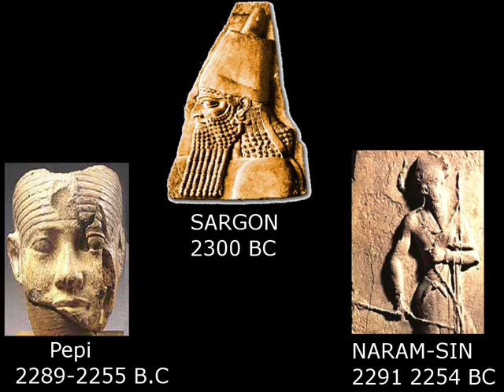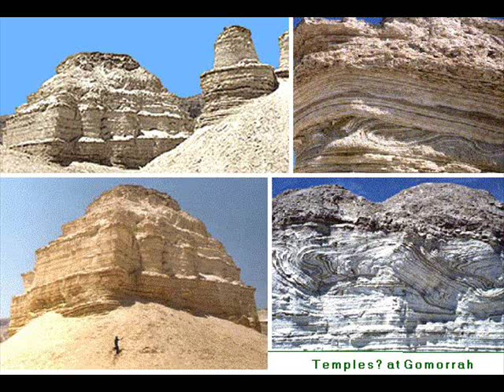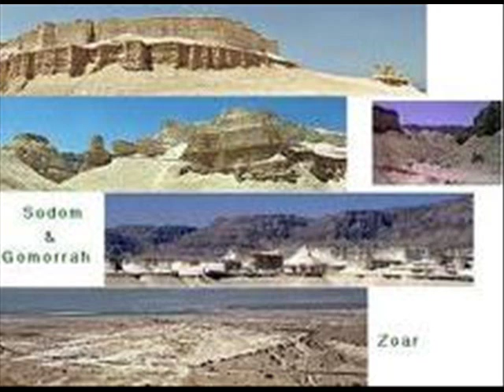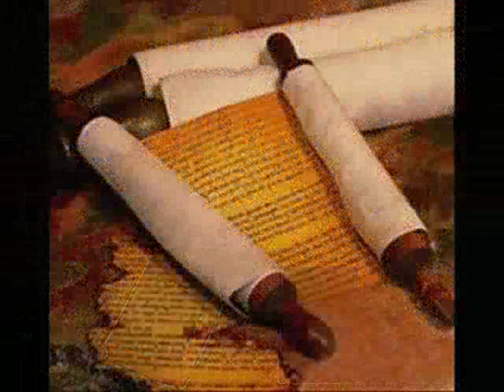P. 6 - DECODING THE STORY OF ABRAHAM WITH OAHSPE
P. 6 - DECODING THE STORY OF ABRAHAM